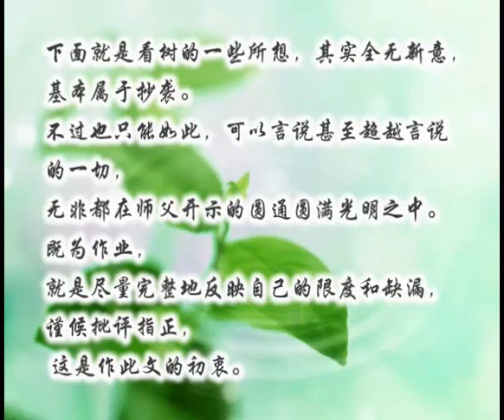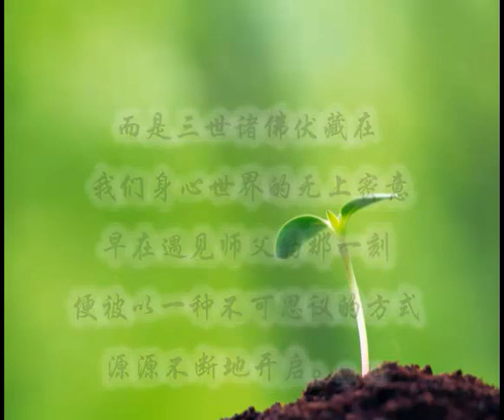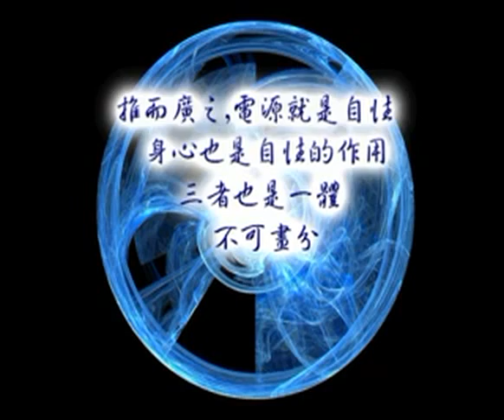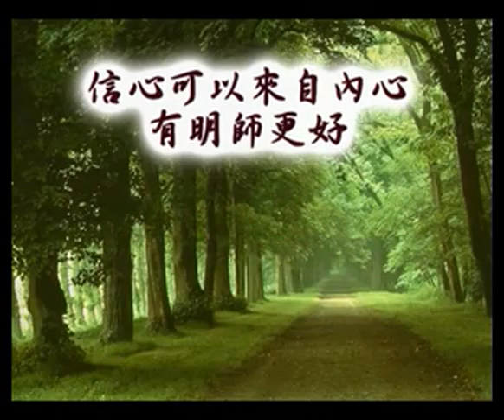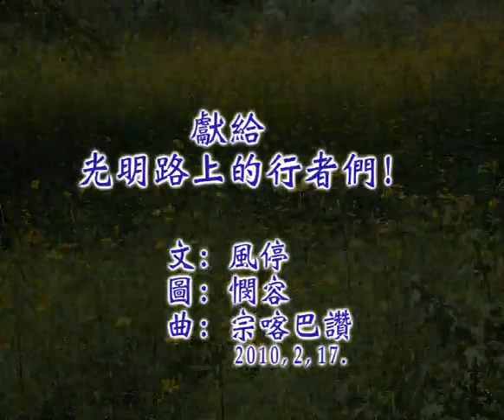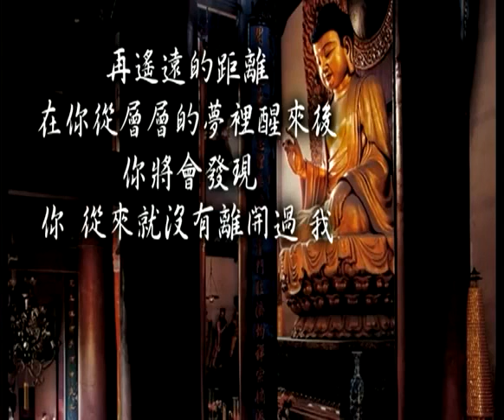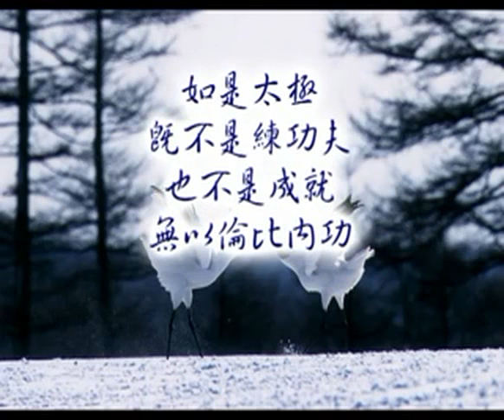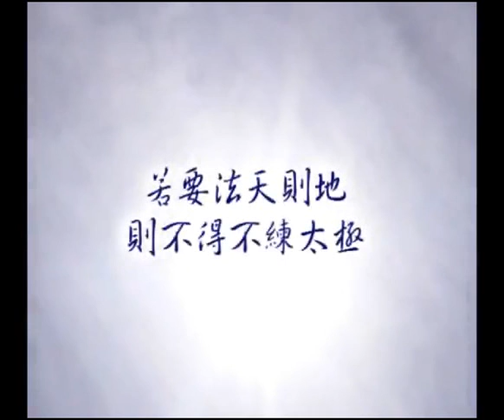a04-累了就按來聽聽-老師慈悲；看「樹」無我無聲之德-只有犧牲奉獻